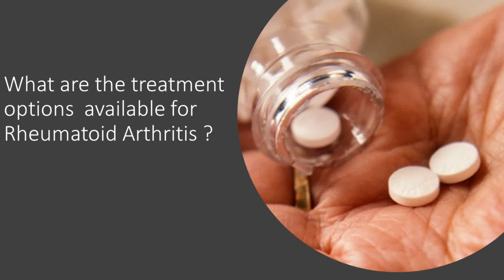Treatment and prevention of Rheumatoid Arthritis -Dr Sajjan Shenoy /Health Learn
Dr. Sajjan Shenoy is among the leading  Rheumatologist in Karnataka . He has an expertise  in diagnosing  and treating  of arthritis and other diseases of the joints, muscles, bones, and connective tissue. Dr. Shenoy has done MBBS, MD (Medicine), DM (Clinical Immunology), and DM (Rheumatology SCE) (MRCP (UK)), Fellowship in Musculoskeletal Ultrasound, University of Leeds (UK), and Fellowship in Rheumatology, Basildon and Thurrock University (UK). Dr. Shenoys qualifications say everything about his intellect and knowledge. His passion towards his field of practice motivates Dr. Shenoy to attend various conferences, and workshops held in the country.